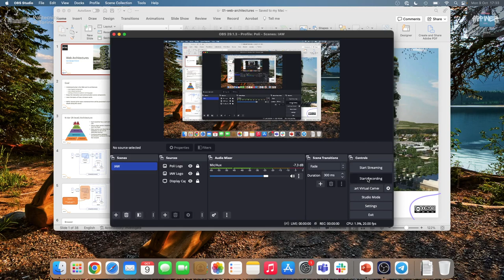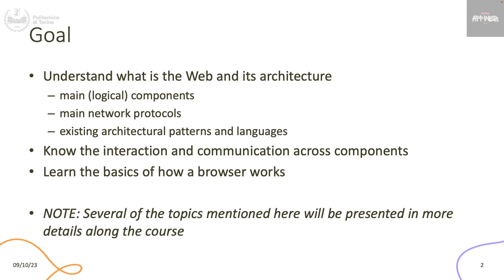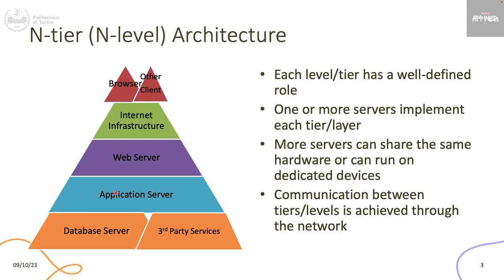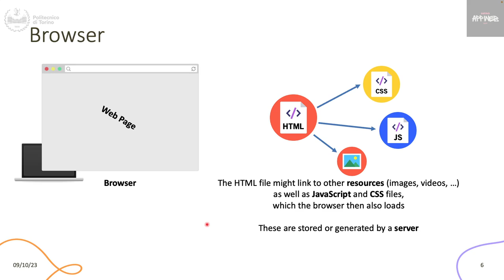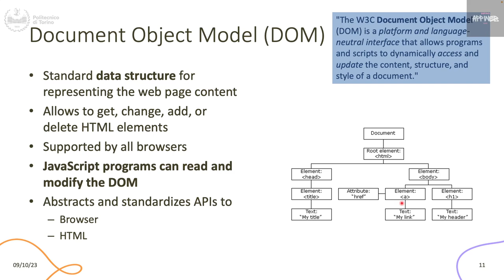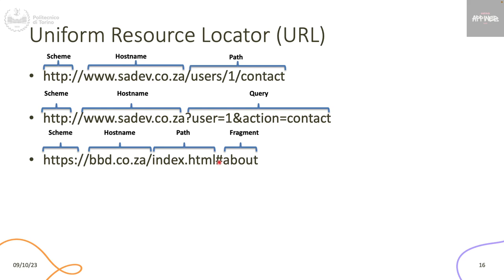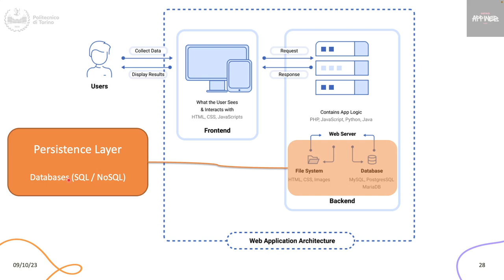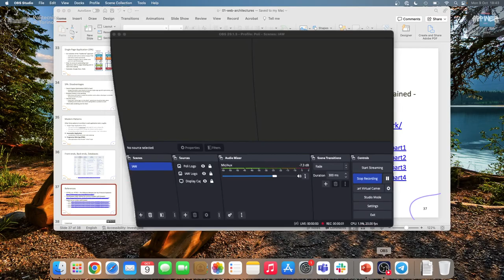IAW2023-L02: Architetture web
Lezione 02, data 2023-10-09: Architetture web.